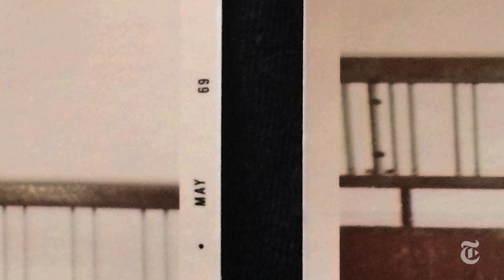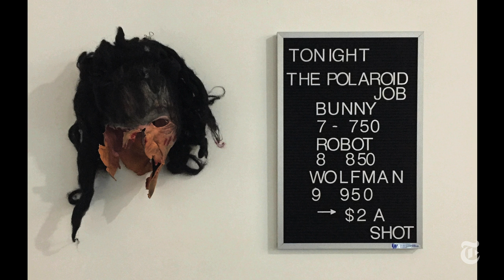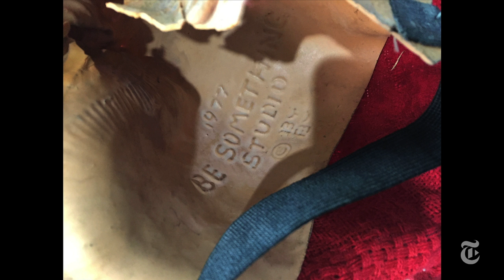How Frankenstein and the Easter Bunny Paid My Family’s Mortage — For a While | Op-Docs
When Mike Plante was a kid, his family found itself financially squeezed. The solution his parents came up with involved rabbit suits and werewolf masks — and forms the story of “The Polaroid Job,” this week’s Op-Doc. Directed by Plante, it’s a lo-fi remembrance of community holidays and the American dream.